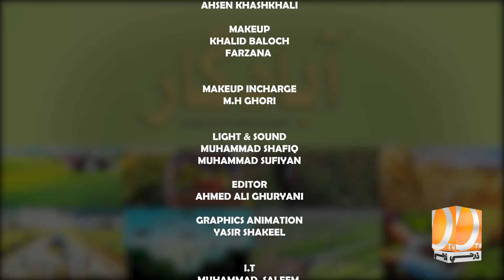Abadgar (The Agriculture Show) Episode 10 | Host: Ayaz Gaad | Dharti Tv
Program Name: Abadgar
Host Name:  Ayaz Gaad
Director: Gulzar Bhangwar
Production: Dharti Tv